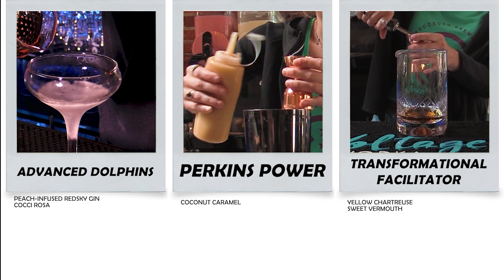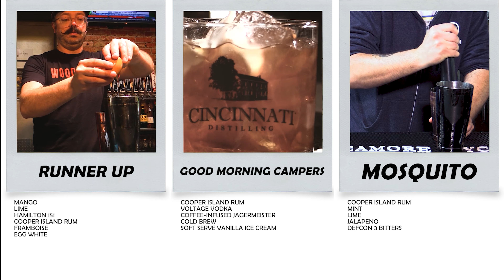80s Summer Camp Cocktails at Woodburn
Get a snapshot of all the Summer 2022 Cocktail Menu at Woodburn Brewing featuring spirits from Cincinnati Distilling! These mixed drinks are take their names and themes from all your favorite 80s summer camp movies.

See our current cocktail and spirits menu at WoodburnBrewing.com/spirits-menu